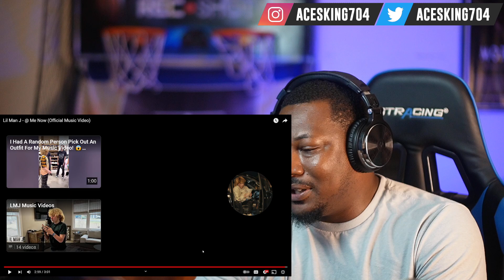Lil Man J - @ Me Now (Official Music Video) *REACTION!!!*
Lil Man J - @ Me Now (Official Music Video)

❤️Don’t Forget To Support The Family Channel❤️

Thank Everyone For The ❤️ & Support 🎯🙏🏾